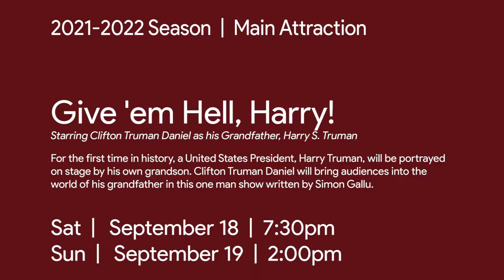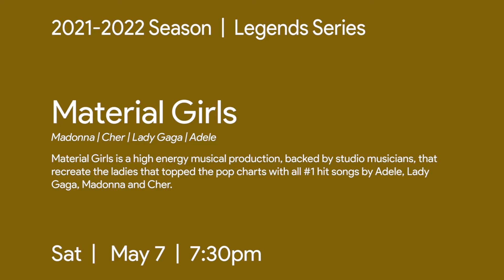Thalian Hall 2021-2022 Season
09/18/21  Give 'em Hell, Harry!
11/16/21  Bluegrass Bash
11/18/21  The Fire of Freedom
11/21/21  Reggae Jam
12/01/21  The Celtic Angels
12/02/21  Ballet for Young Audiences: Snow White
12/03/21  Ballet for Young Audiences: The Nutcracker
12/04/21  The Raleigh Ringers
12/23/21  It’s a Wonderful Life Film Screening
12/31/21  New Year’s Eve Gala
01/29/22  Piaf ! The Show
02/24/22  Capitol Comedy
03/26/22  The Great DuBois
04/02/22  The Opera Locos
04/21/22  The Coasters
04/30/22  Stunt Dog Experience
05/04/22  Stray Cat Lee Rocker
05/07/22  Material Girls